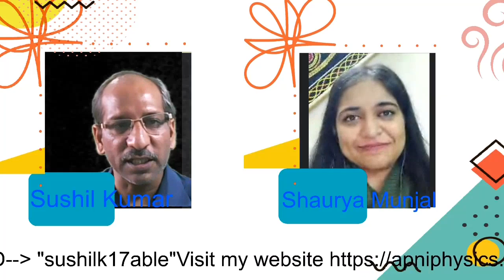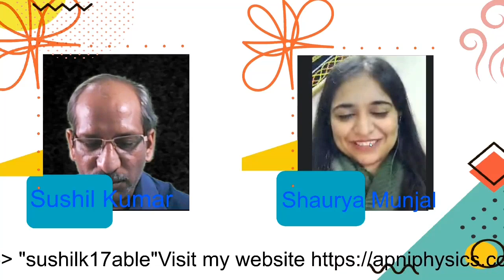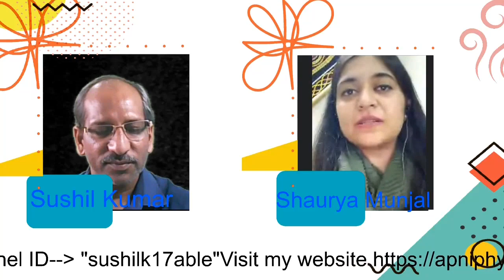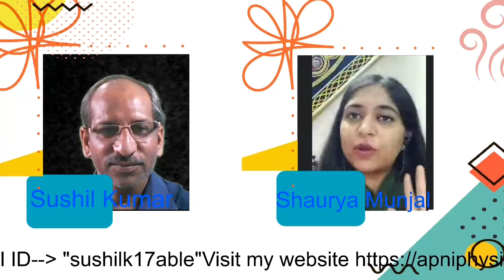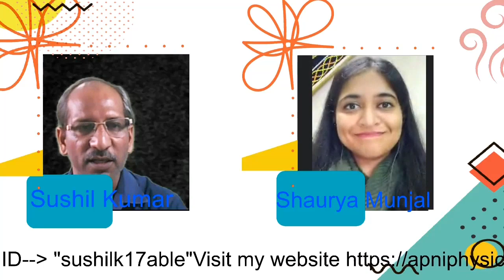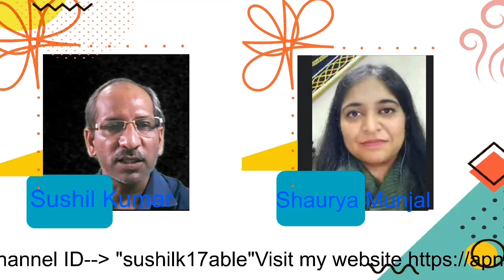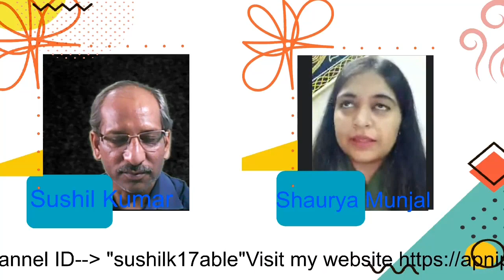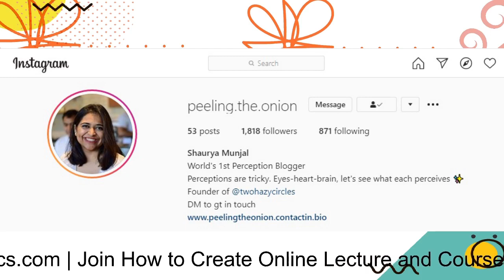Live Interview cum Talk with First Perception Blogger & Entrepreneur Shaurya Munjal: Life Catalyst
First Perception Blogger & Entrepreneur Life Catalyst Shaurya Munjal is a management grad by qualification, Life catalyst and Branding strategist by profession and orator at heart. Shaurya is the founder of Two Hazy Circles, a startup that encourages people to express themselves freely and know themselves better.

Perception Blogger is a term that she coined to prompt people to evaluate what their heart, mind, eyes and soul perceives. Her content is relatable, real and thought provoking and her aim is to make people see deeper into things rather than just seeing them on surface level.
For Students: Online Physics Courses
For Teachers: Learn How to Create Video tutorials and Applications
How to Record Video Tutorial a Basic Notes
RECOMMENDED TEACHING TOOLS LINKS
Pen Tablet or Graphics Tablet of WACOM
GRAPHICS TABLET THAT I HAVE:
Wacom CTL-6100WL/K0-CX Intuos Medium Bluetooth Pen Tablet (Black)
and
Huion H610 Pro V2 Graphics Drawing Pen Tablet
MY WEBCAM:
Logitech C270 HD Webcam
MICROPHONE: Boya By-M1 Omni Directional Camera Lavalier Condenser Microphone